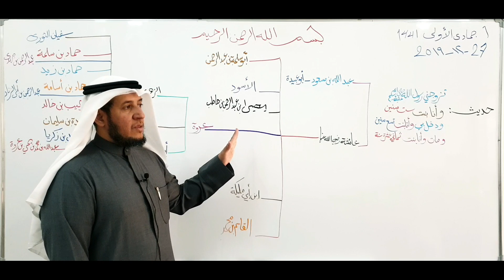سن السيدة عائشة رضي الله عنها عند زواج النبي صلى الله عليه وسلم بها